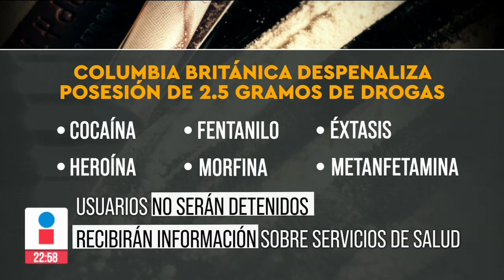Canadá despenaliza consumo de drogas como cocaína y fentanilo | Ciro Gómez Leyva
CiroEnImagen Canadá puso en marcha un programa para despenalizar la posesión de algunas drogas, pero solo se aplicará en Columbia Británica. Las personas podrán poseer hasta 2.5 gramos de drogas como cocaína, heroína, fentanilo, morfina, éxtasis y metanfetamina.